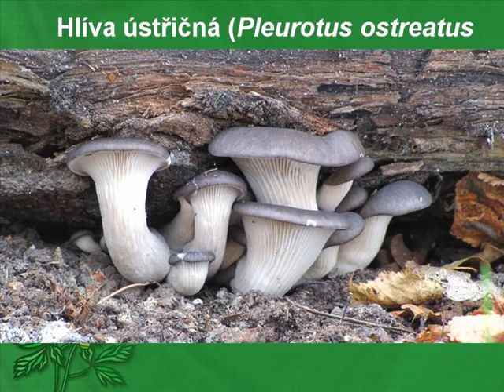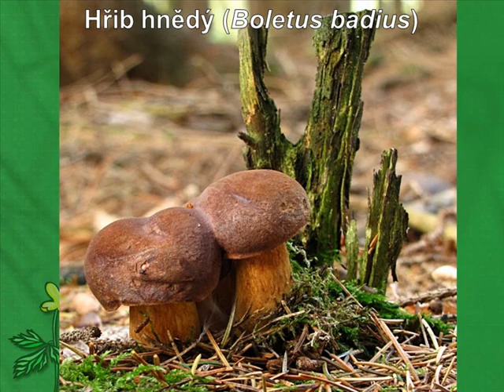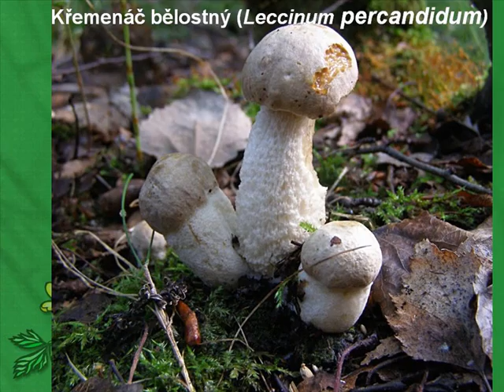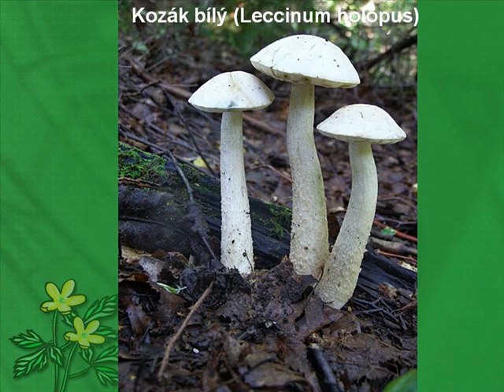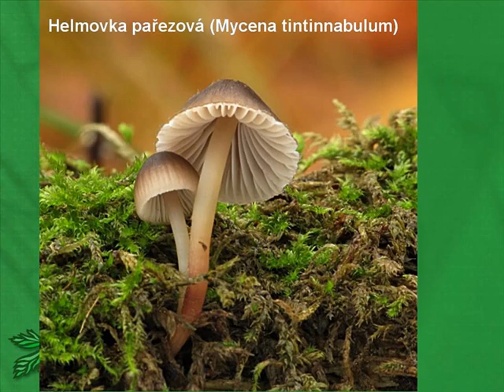Houby-mushrooms 2012 V.wmv